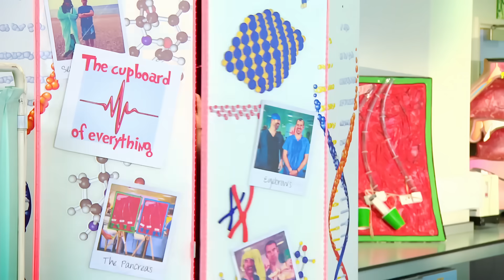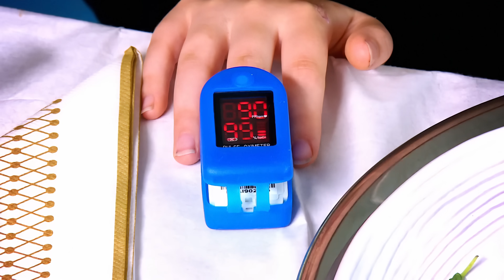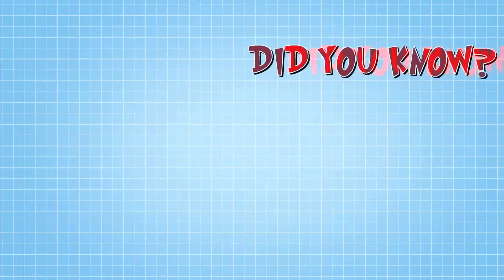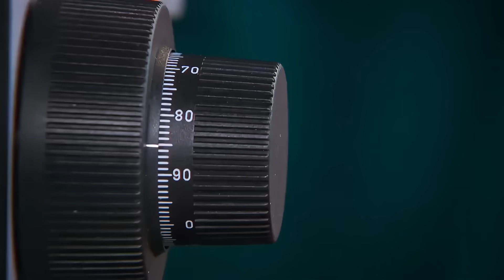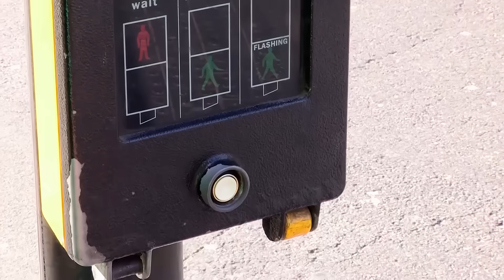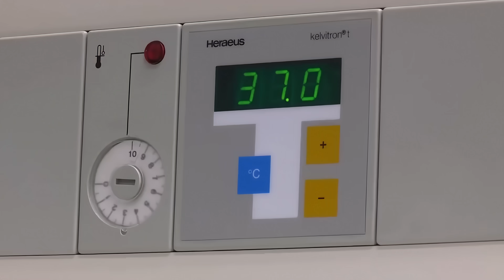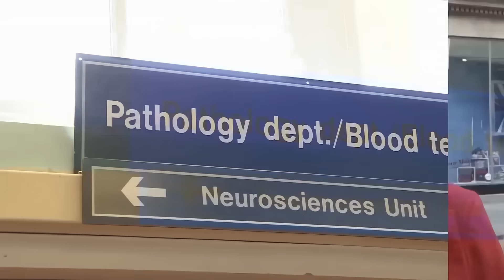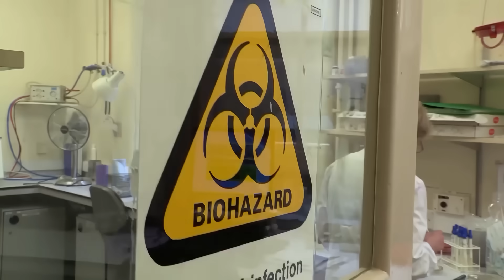It's a Bug's Life! Halloween Special! 🕷️| Science for Kids | Operation Ouch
Dr. Chris and Dr. Xand show off all kinds of creepy crawlies, including the ones we can't even see! EEK!